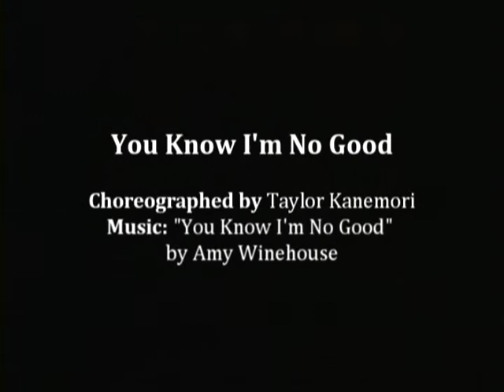You Know I'm No Good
Choreographed by Taylor Kanemori

Danced by Kelsey Bergeson, Ann Fenley, Taylor Kanemori, Marissa Prawl, Kim Turano, Audrey Wheeler, and Amy Yoshimura

Colorado College Dance Workshop Fall 2011